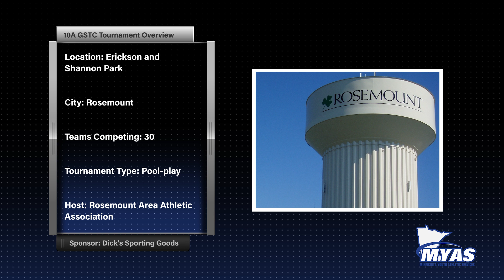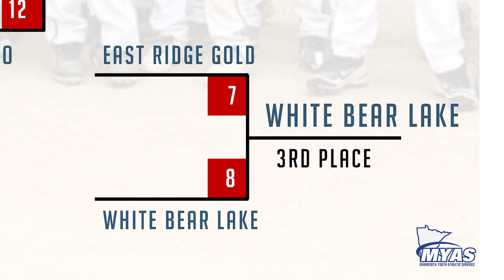2022 GSTC 10A Recap